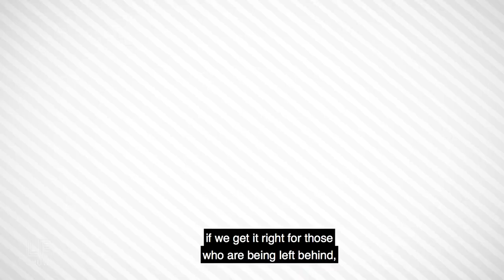Excerpt: Angela Glover Blackwell: Equity is not a zero sum game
By making sure that everyone can participate, everyone benefits.